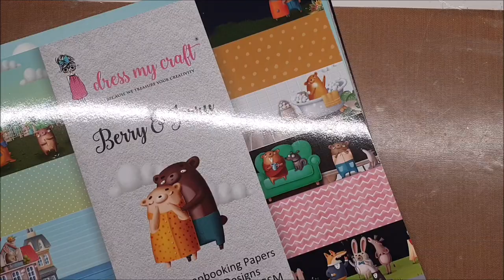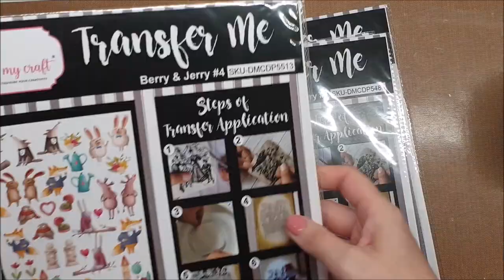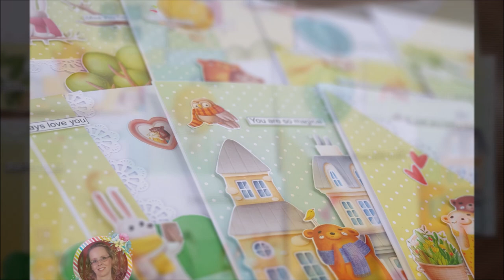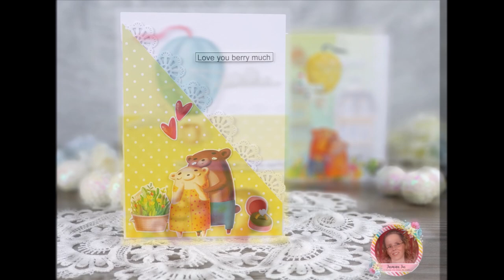One sheet wonder 10 cards easy to make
Design team member Jasmina here. I have prepared a tutorial on how to make 10 cards with only one sheet of patterned paper. Hope you like it!

Product Links